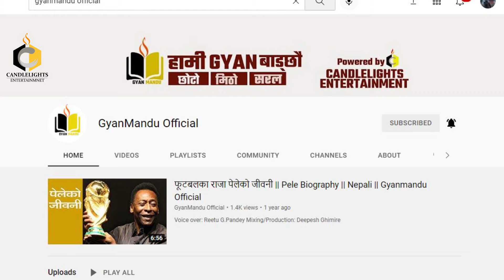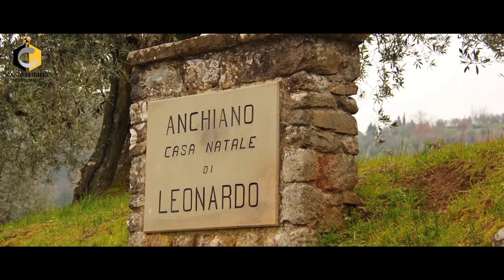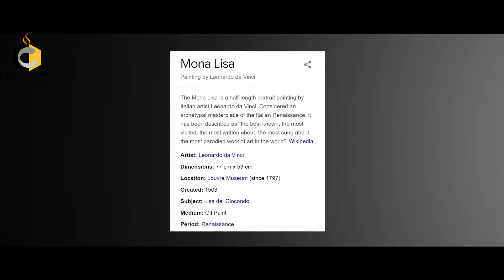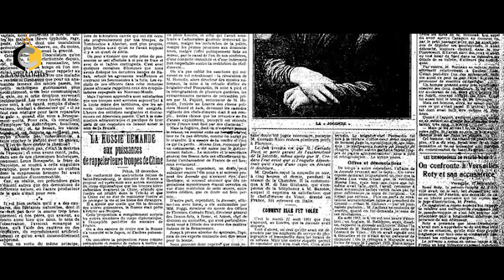Mona Lisa || मोना लिसा || एक रहस्य || Gyanmandu Official || Nepali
Voice over and compilation
Deepesh Ghimire

The Mona Lisa painting is the most recognizable piece of art in the world. This painting is painted as oil on poplar wood panel. This is probably the most famous painting of the world. It now hangs in the Louvre Museum in Paris(France). The Mysterious Smile of Mona Lisa made this painting a source of fascination. It is the most valuable painting estimated to be worth a $700 million in 2019. In this video we will explore some mysteries and facts about Mona Lisa in Nepali.